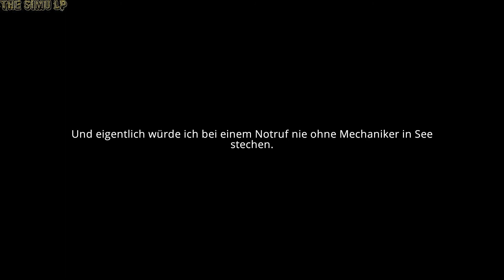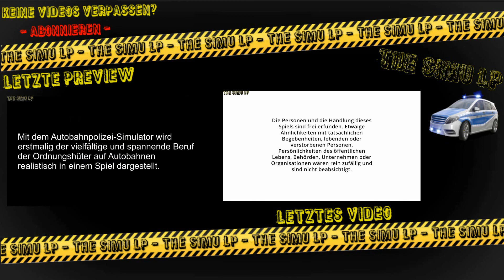Coast Guard | #2 Finsteres Verlies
Erlebe in COAST GUARD das außergewöhnliche Leben des Küsten-wach-Offiziers Finn Asdair und seiner Crew. Unter dem Motto Ehre – Respekt – Pflicht übernimmst Du die Verantwortung und verfolgst gefährliche Kriminelle auf offener See, stellst die entscheidenden Beweise sicher, rettest Menschen von brennenden oder sinkenden Schiffen, verhörst ruchlose Menschenhändler und steuerst Deinen eigenen Kreuzer durch die Wellen.

►Infos zum Spiel:
-Spiel: Coast Guard
-Kategorie: Simulation
-Entwickler: Reality Twist
-Publisher: Rondomedia
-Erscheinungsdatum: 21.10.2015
-Internetseite: ---
-Demo: ---
-Altersfreigabe: USK 12

Danke an:
- Buschbaum Media (Vielen Dank)